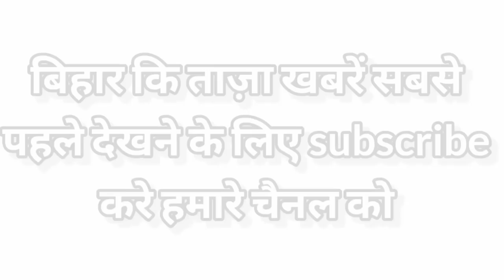Today Bihar news 19th April 2021.Info of Corona update, Lalu Prasad Yadav,Nitish Kumar, Bihari news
Today daily and latest Bihar news of all districts in Hindi i.e.19th April 2021.Info of Corona cases in Bihar,Corona update, Lalu Prasad Yadav,Nitish Kumar, Bihari news
Girls in Bihar board results, Hitech will become Bihar's STF, Simultala school in Toppers case again, Baji, third accused in Rupesh Singh case surrendered in court, Chief Minister will meet today on Corona
1. Two others, including Poojakumari, won the Bihar board result.
Bihar Board has released the results of the matriculation examination, under which 78.17 percent of the students have been successful. At the same time, in this time examination, worship of Jamui and Sandeep of Rohtas, along with auspicious Subhadarshini have been toppers, these three students have got 96.08 percent marks in the examination. With this, according to information received from Bihar board, 101 students have been successful in getting a place in the top 10 students this time, this figure was only 41 students in the year 2020. Although this time the results have been recorded slightly lower than last year,

2. Recruitment in many positions including Assistant Manager and Deputy Manager in pfcl

3. You will get to see a lot in Madhubani's Ugranath Mahadev

4. Simultalaschool again wins in the case of toppers
The Bihar Vidyalaya Examination Committee has announced the result of 10th day on the previous day, after which SimultallaHighSchool, popularly known as the toppers' factory, has won. The students of this school have consistently made it to the top 10 of Bihar board examinations since the year 2015. At the same time, this year also, 13 students of Simultala are included in the top 10 in the Bihar Board Matriculation Examination, however even before this school has recorded its new record several times, the top-10 of Bihar Board Matriculation Examination in 2018 and 2019. The school consisted of 16–16 students.